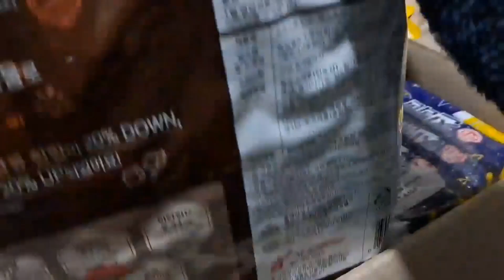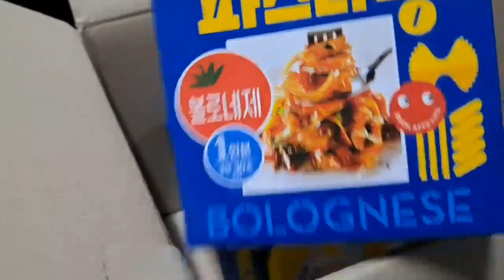Vlogmas 2023 Day 21 | Korea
Sorry for such a later upload! I passed out last night, and since I had to be to work earlier, I couldn't finish. Then Lily and I both fell asleep when we got home 😅
The Christmas party was such a joy. We actually were 30 minutes late because I looked at the time wrong. If I had realized it started at 7p I would have driven to work. It takes about 15-25 min to get Lily from her school and get back to our house when walking/bussing.

I am very grateful to have met Kelly and John, and Lily loves her new friend and classmate (their daughter).

Hope you all make great connections in the new year.